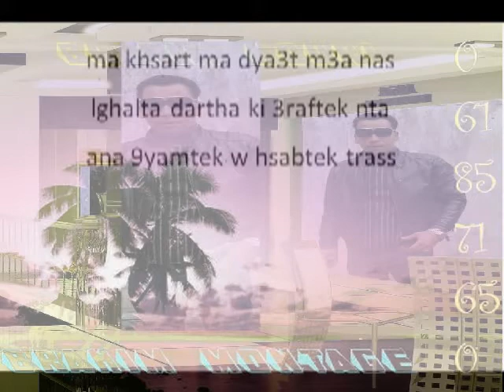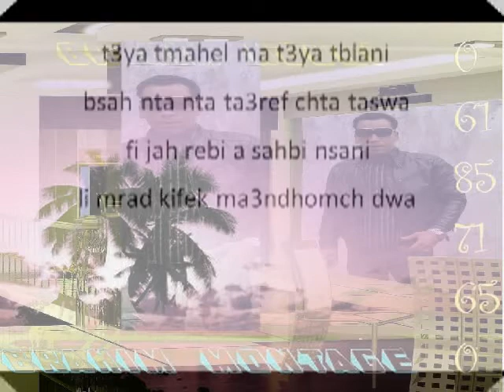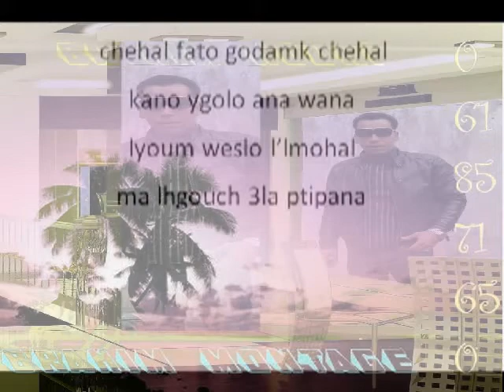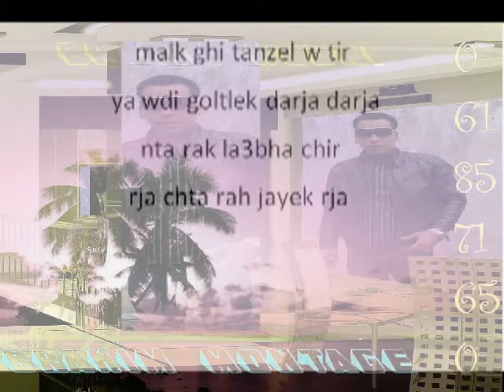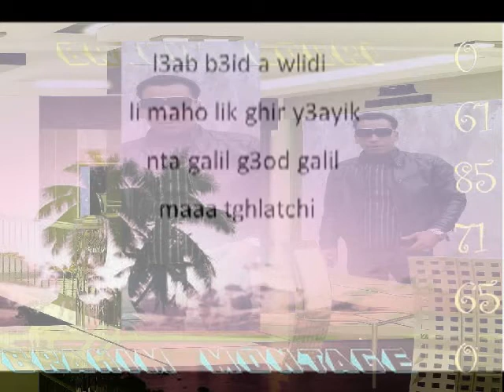l3ab b3id a wlidi YouTube